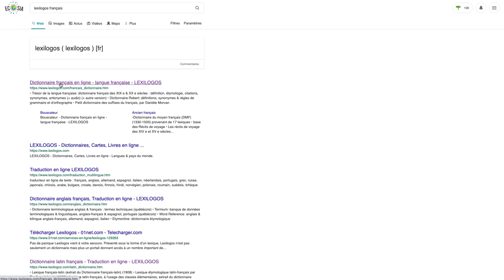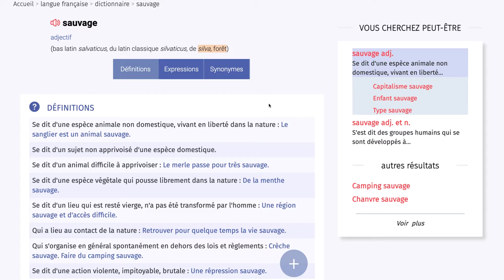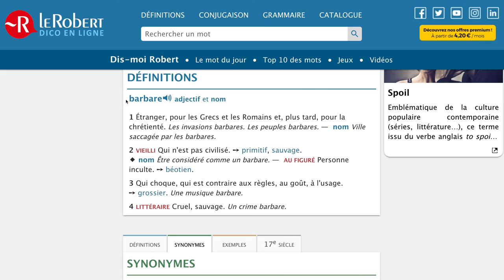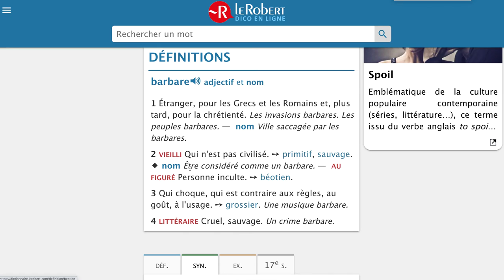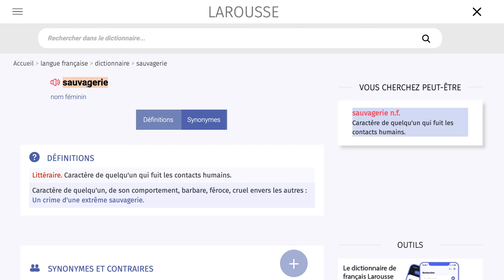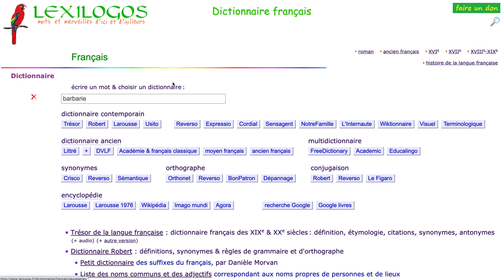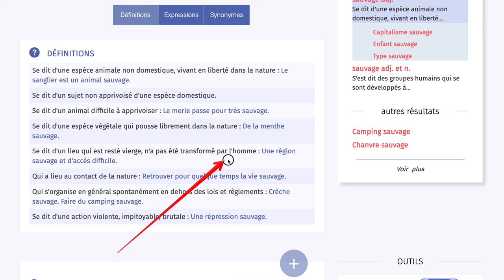Texte 12 - Montaigne - Définitions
"Sauvage", "barbare"... puis "sauvagerie", "barbarie"... Comment le nom sauvagerie perd-il la nuance que porte l'adjectif ?